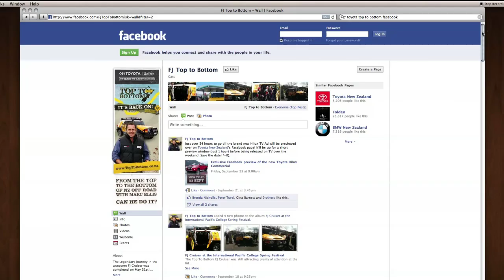AIM Proximity Wellington_New Zeland_Top to Bottom Off-road